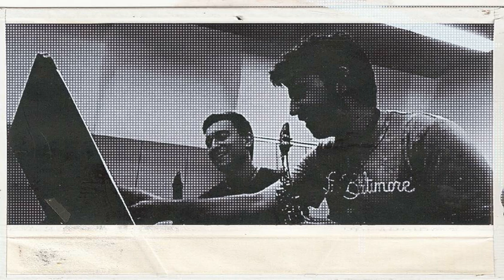Danijel Zivojinovic and Nemanja Petkovic-Zelezara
Murder in the Factory for Clarinet in Bb, Alto Saxophone and Fixed Media
Composers:Nemanja Petkovic, Danijel Zivojinovic
Bb clarinet:Nemanja Petkovic
Alto Saxophone:Danijel Zivojinovic